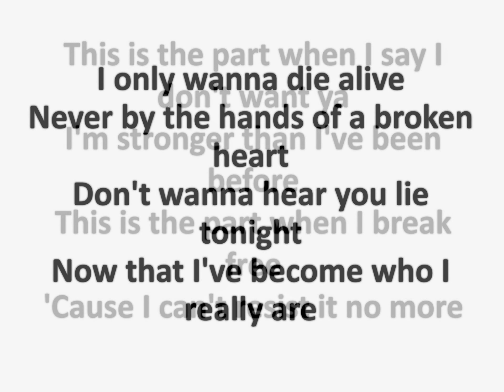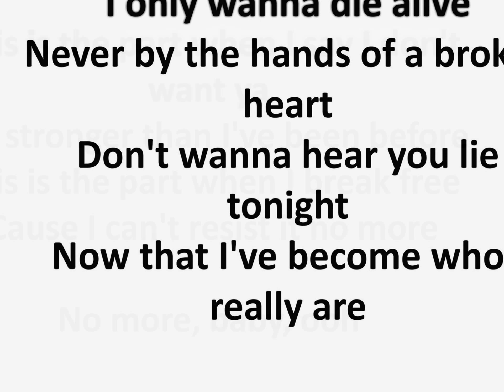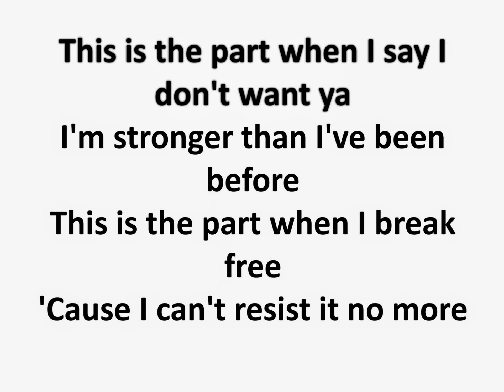ariana grande - break free ft. zedd lyrics